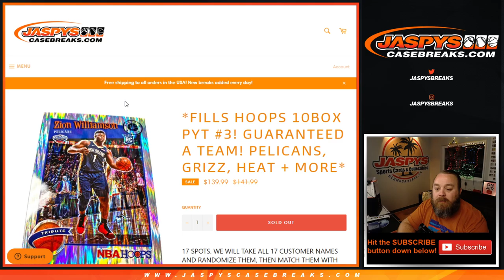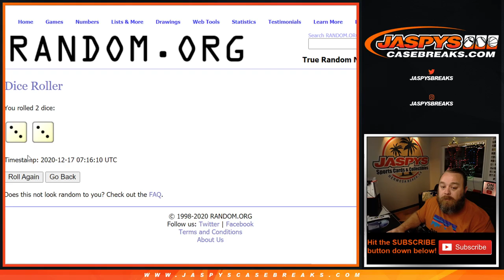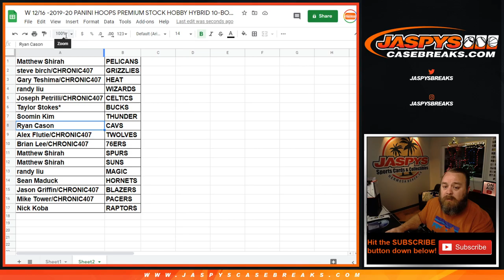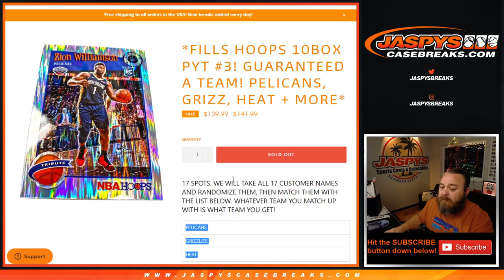W 12/16 -2019-20 PANINI HOOPS PREMIUM STOCK HOBBY HYBRID 10BX BREAK #3 *PYT* (TEAM RANDOMIZER)